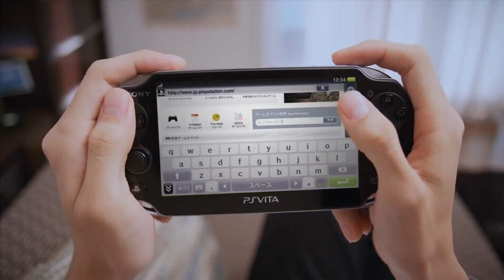PlayStation Vita Trailer (November)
for PlayStation Vita and Sony gaming news.